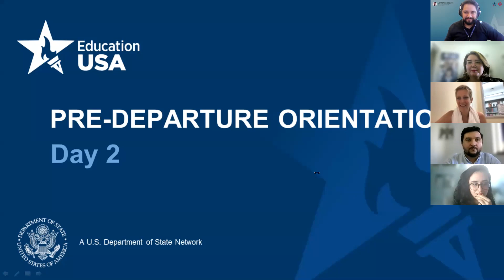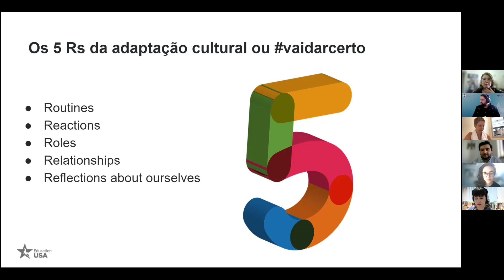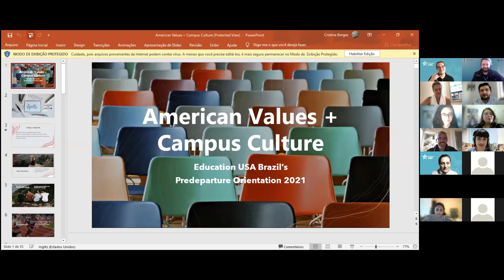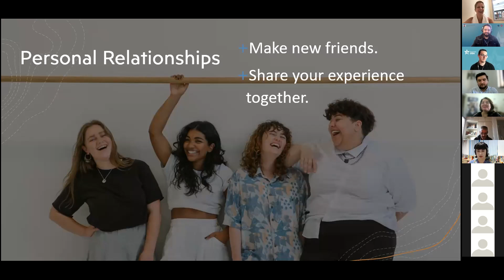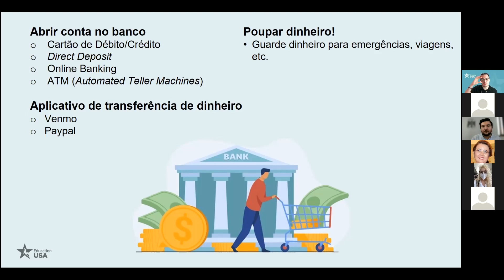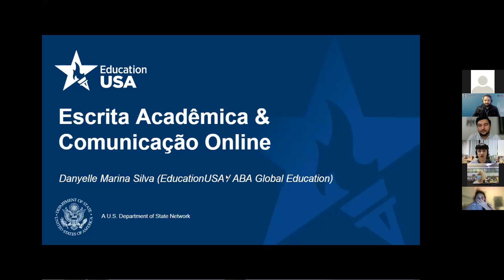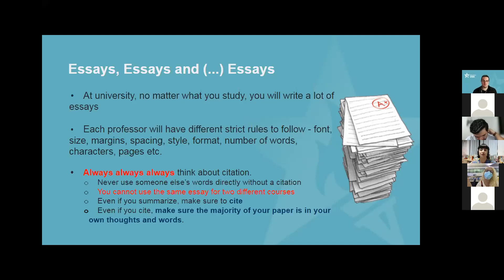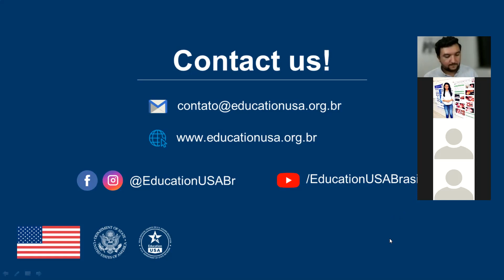Orientação Pré-Partida EducationUSA Brasil 2021 - Dia 2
Chegou o evento tão esperado! Foi admitido e está se preparando para estudar em uma universidade nos EUA? Está fazendo a candidatura ou quer saber mais sobre a cultura americana - dentro e fora de sala de aula? Quer informações mais recentes sobre os vistos de estudo para as universidades americanas? Este evento é para você! Não fique de fora dessa!
Dia 2 -
Abertura: Introdução ao EducationUSA
Cultura Americana e Choque Cultural
Intercultural competency (Em Inglês)
Aspectos Práticos: Viagem e Chegada nos EUA
Escrita Acadêmica
Considerações Finais com EducationUSA